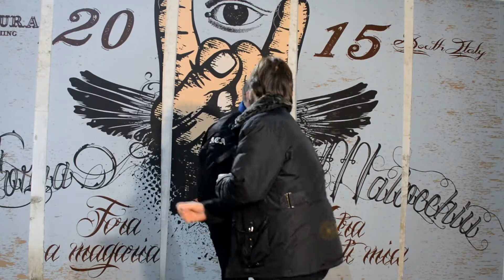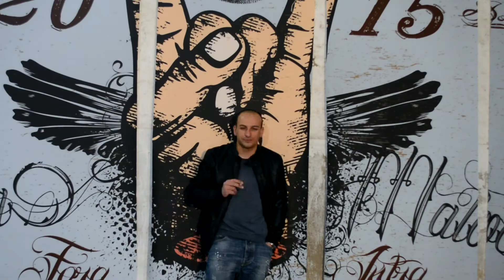Diavoletto NetLab - Il Diavoletto Veste Indie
Musica indipendente: qualcosa sta cambiando.

Diavoletto NetLab